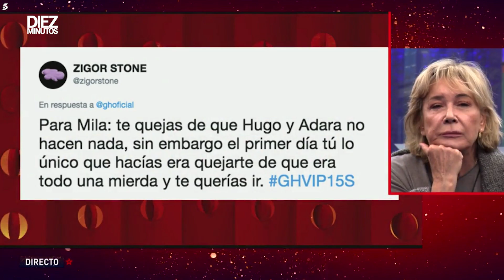Mila Ximénez y sus momentazos en 'GH VIP 7' | Diez Minutos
Mila Ximénez está viviendo un carrusel de emociones dentro de la presente edición de 'GH VIP 7', ella misma ha declarado que en las primeras 24 horas de concurso que se enfrentó a sus peores miedos como a compartir baño y habitación entre otros. Los siguientes días no fueron mucho más tranquilos, en el vídeo hacemos un repaso de todo lo que ha vivido desde que entró en el concurso hasta la expulsión de su compañera de 'Sálvame' Anabel Pantoja.